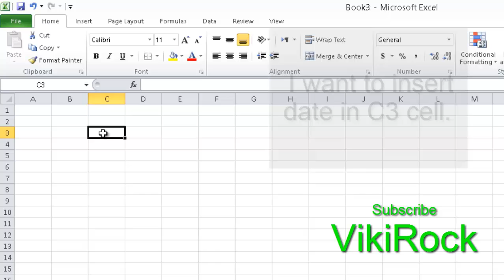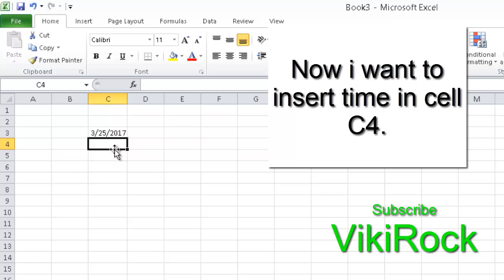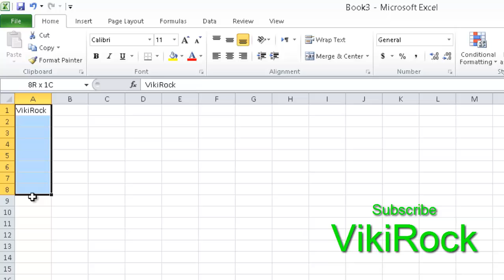Microsoft Excel [Part-7]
Excel Tutorial
Tutorial in Urdu/Hindi